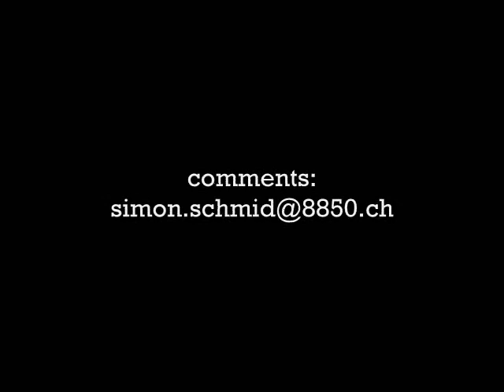Soca Kayak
Kayaking the Soca and the Krka in Slovenia 2007